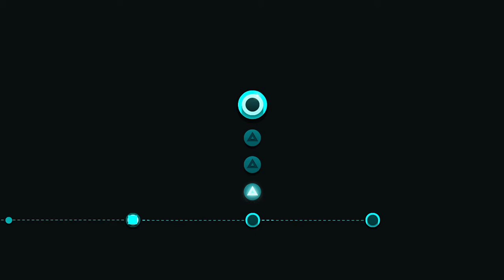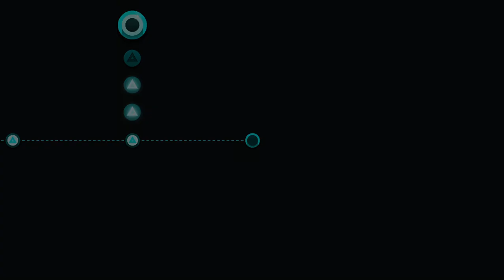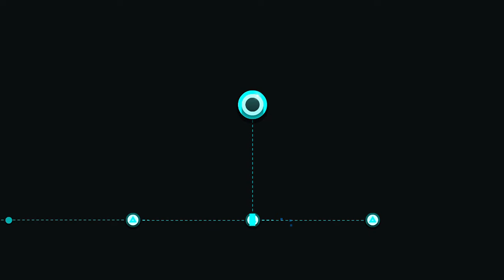just shapes and beats for our first time